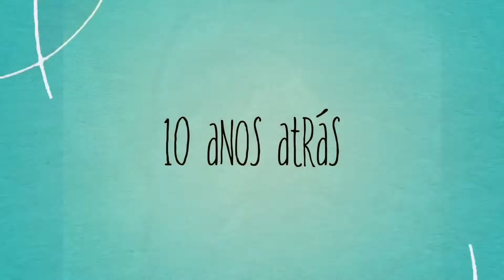CERIMÔNIA DE RENOVAÇÃO DE VOTOS EM LAS VEGAS!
Nós fizemos nossa renovação de votos em Las Vegas para comemorar os 10 anos de casados!

Para ver as fotos do dia da renovação de votos com todos os detalhes da cerimônia em Las Vegas, acesse